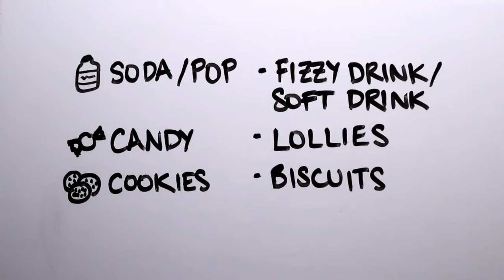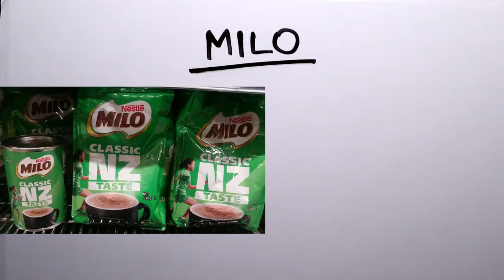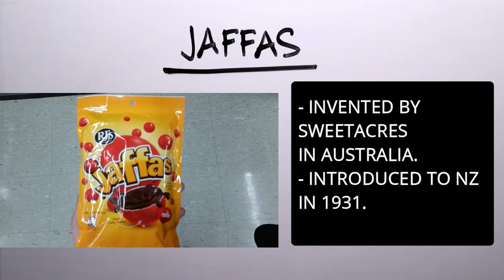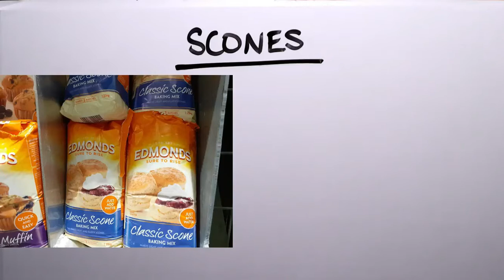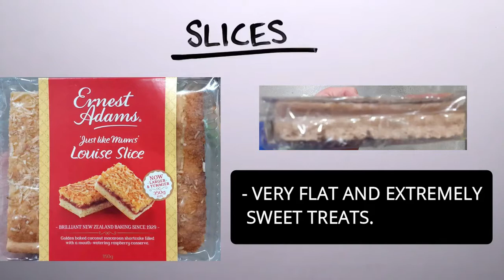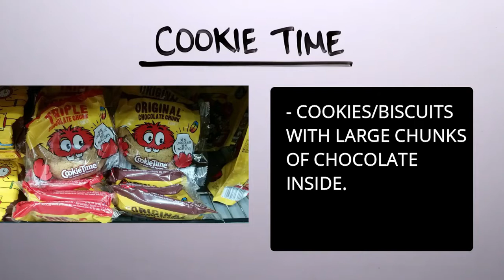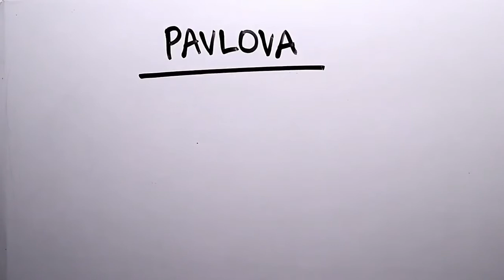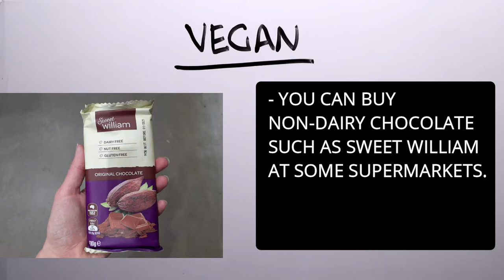FAMOUS SWEET FOOD AND DRINK IN NEW ZEALAND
Welcome to Kiwi Culture - your guide to New Zealand English and New Zealand life!

Today's Kiwi clip: Famous sweet food and drink in New Zealand
00.13 - Sweet food vocabulary
00.41 - Drinks
02.02 - Food

Captions available to help with understanding. Click CC next to the settings button.

* All photos are my own or are photos free to use for commercial use requiring no attribution.